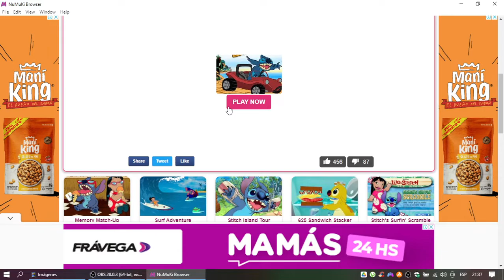Stitch: Speed Chase Gameplay